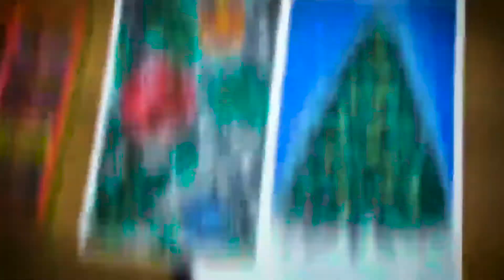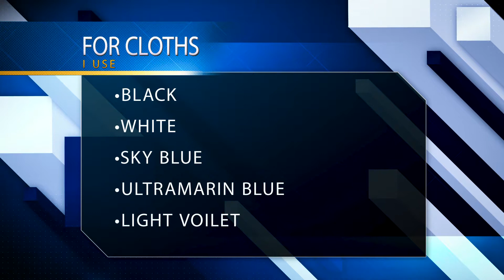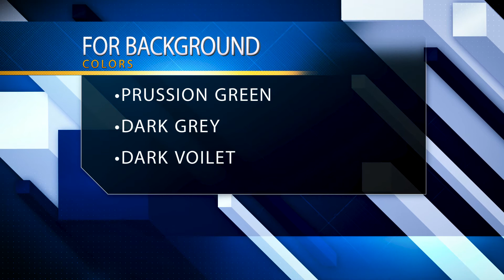How to Draw mother Teresa Easily [ Step by Step ] easy for beginners